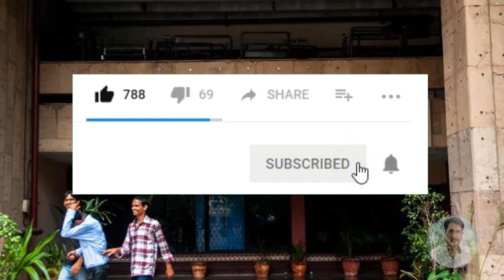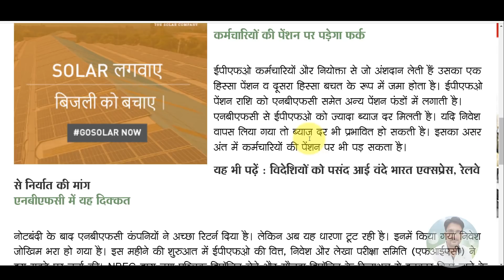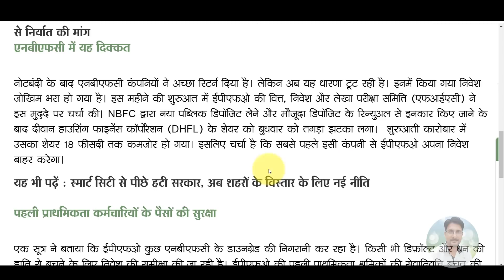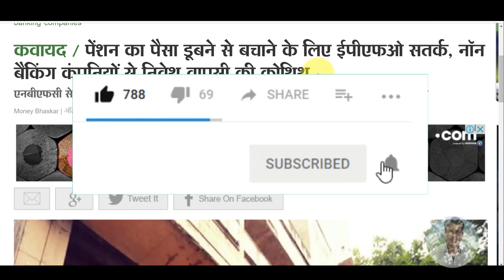EPS Pensioners / EPFO 23 May 2019 Today Latest News | EPS 95 Pension Hike Update | EPF, PF Account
EPFO / EPS Pensioners 23 May 2019 Today Latest News | EPS 95 Pension Hike Update | EPF, PF Account
My New Youtube Channel(Please Visit)
Shan Talk

*My Laptop*

*My Smartphone*

*My Tripod*

*Queries solved*
1) PF Benefits For Employees
2) PF Benefits IN HINDI
3) epf latest news in hindi 2018
4) pf latest news today in hindi 2018
5) EPFO New Update 2018 / epfo news in budget
6) epf new password , epf pension news
7) link kyc with uan , uan news , bank account with uan
8) how to link bank with uan
9) pf balance check online 2018
10) pf kaise nikale , pf kaise check kare